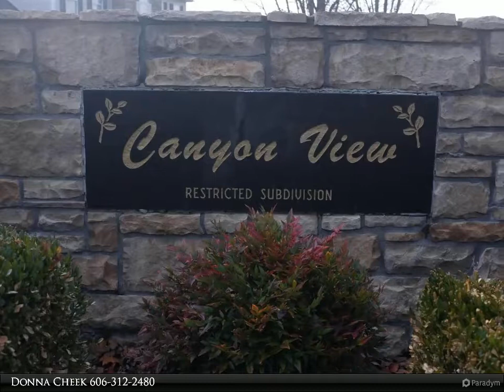Homes for Sale - 557 Cold Hill Road, London, KY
Nice Open Floor Plan Home built in 2016 located near Cold Hill Elementary in Canyon View Development. This unique 1 1/2 story home offers Master on the main level with Master Bath with walk in shower. Home has 3 good size bedroomsa and 2.5 baths. Home is nestled on 1/2 acre lot with a partially fenced back yard with chain link fencing. Kitchen-Living Room-dining room combinations with hardwood flooring and tile. Kitchen has lots of cabinetry and a huge kitchen island with 3 stools. Kitchen appliances are staying with home. Laundry room is on main level and home has a 1 car extra deep garage. Upper leel has 2 good size bedrooms and a full bath. Home is less than 1/2 mile from elementary school and approximately 5 minutes from I-75 exit 38 near shopping. Also located just off Hwy 192 within 10 minutes of Laurel Lake.

2 full bath, 1 half bath

Donna Cheek
CENTURY 21 Advantage Realty